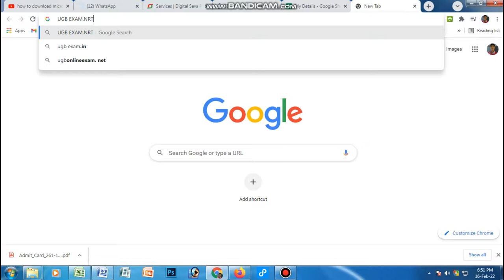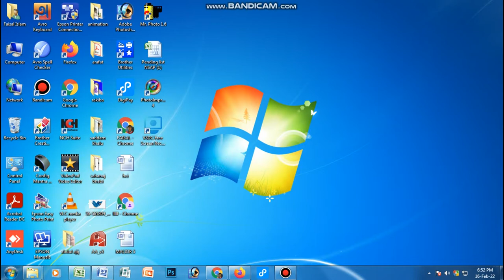How to Download Semester III Admit card of Harishchandrapur college